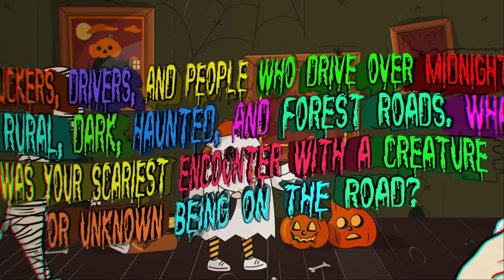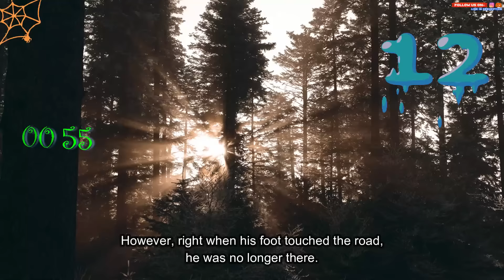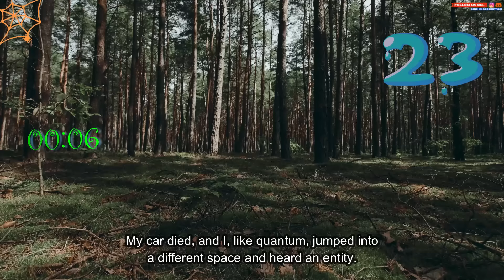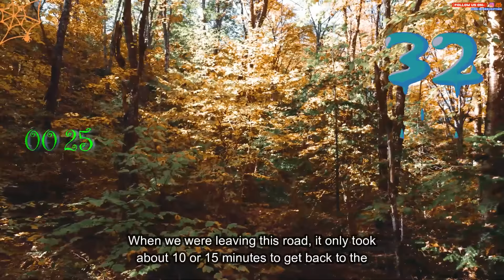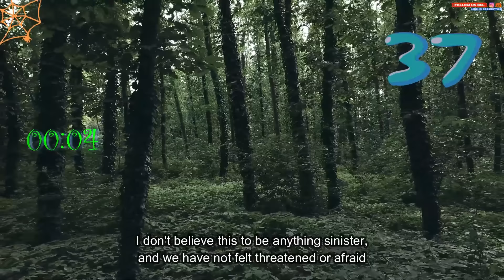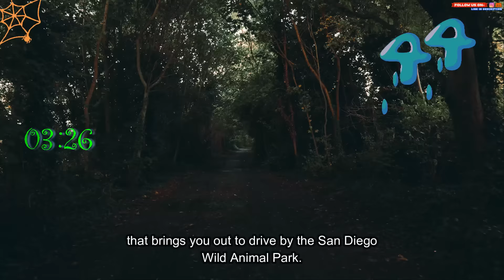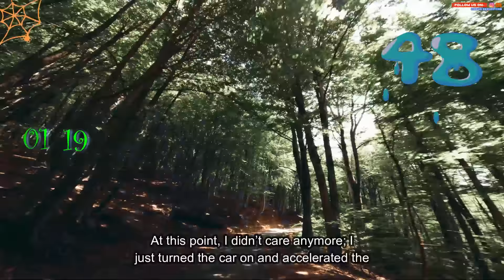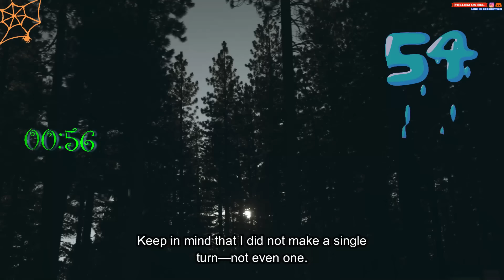Truckers, drivers. who drive forest roads. What was your scariest encounter with a creature?